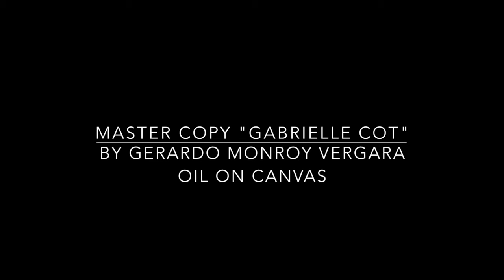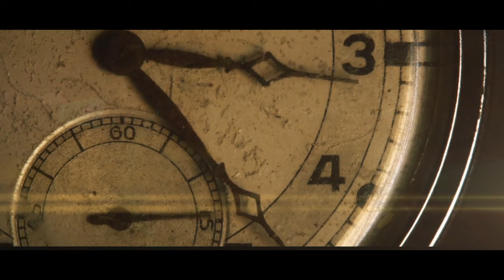"Gabrielle Cot" Master copy by Geardo Monroy Vergara (W.A Bouguereau) Oil on Canvas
Master copy made by Gerardo Monroy Vergara

Gabrielle Cot is a portrait oil on canvas painting by William-Adolphe Bouguereau from 1890. Gabrielle Cot was the daughter of the French painter Pierre Auguste Cot, the most notable pupil of Bouguereau